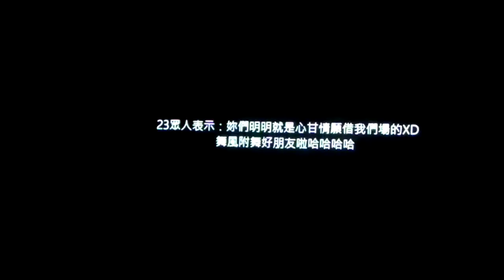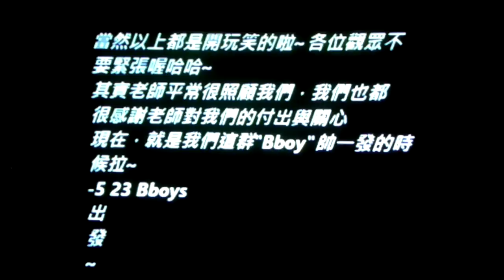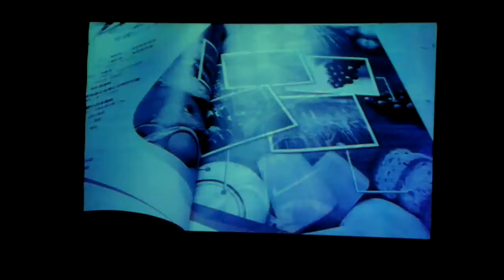2015《La Palette》附中舞蹈社第23屆成發會：友社加油 & 老師加油片